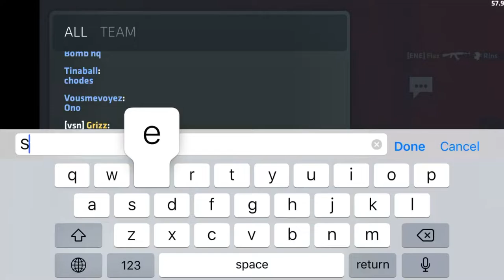So I got matched against Grizz ...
Hope you guys enjoyed today’s video. Gonna try to upload daily.

My Equipment/Settings
- - Device : iPhone 7
- - Headset : Apple Earphones / Logitech G633
- - Record : iOS 12 Screen Recorder
- - Editor : LumaFusion / DaVinci Resolve
- - Settings : X - 4.20 : Y - 1.70: Aim Accel : 5%

 Graphic Effects:
- - Thumbnail By: BottomFrag Sneer / FazioneX / Cinder
- - Banner By: FazioneX#0402 / Gold Pears / Wavess
- - Logo By: FazioneX#0402